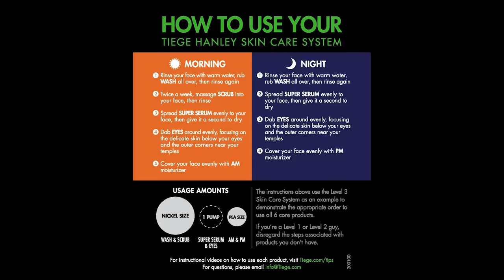7 Things Men Do That Make Them Less Attractive (According To Science)